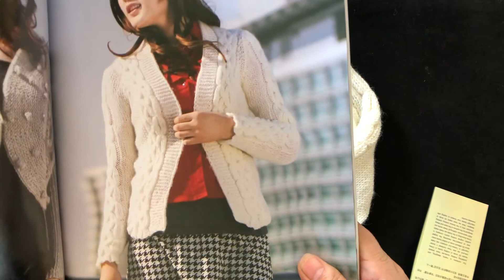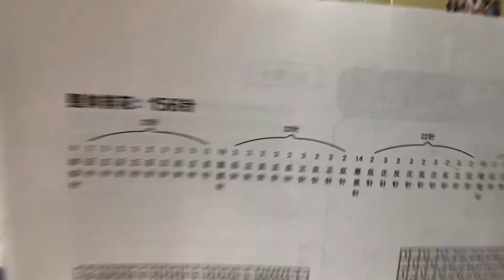DIY knit design ｜how to Knitting ｜tutorials sweater shawl cardigan 1313